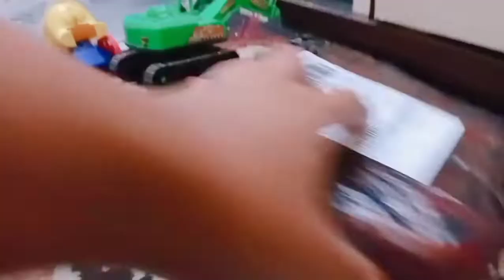BUKA KADO DARI PAKSU||LANJUT MASAK#masakdidapurmungil#bundaelvino